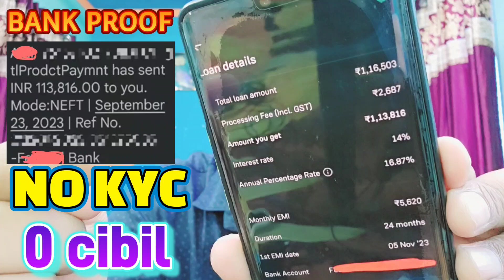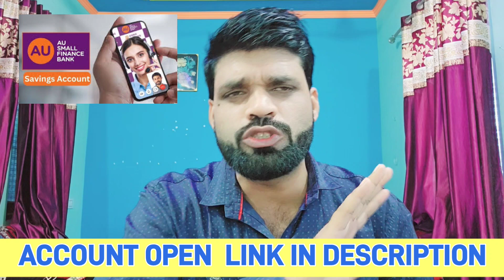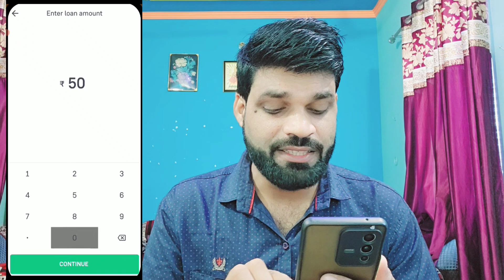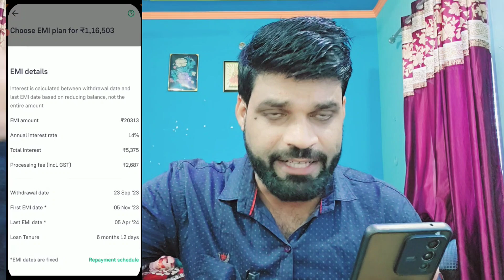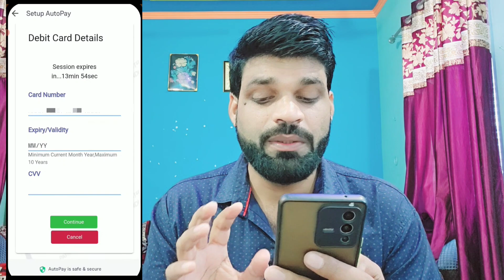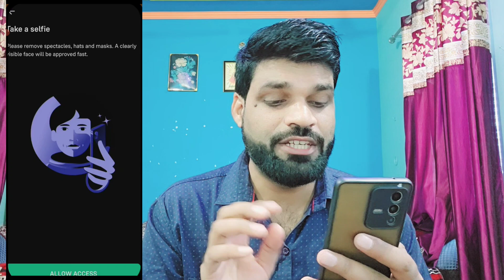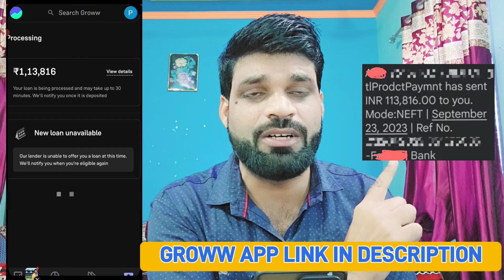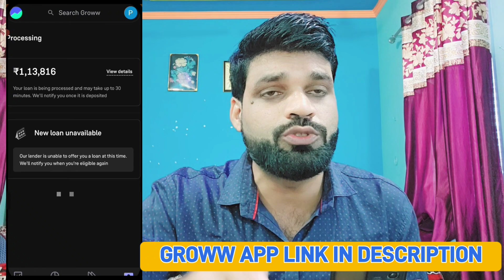NEW LOAN APP ₹1,13,816 LOAN APPROVED NO AADHAR NO PAN 🔴LIVE | NO CIBIL SCORE,NO BANK PROOF,NO KYC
refer code-xYdvlx

refer code-xYdvlx

whats app & telegram no.